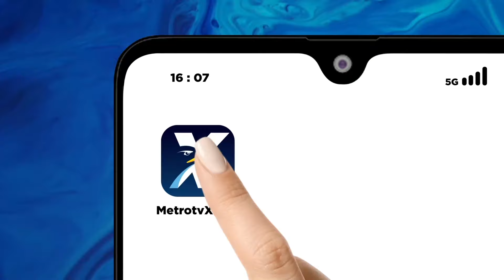Kaesang Hargai Parpol yang Mau Usung Dirinya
MetroTV, Kaesang Pangarep menyebut Jateng butuh pemimpin yang bisa menyelesaikan semua permasalahan yang dihadapi.